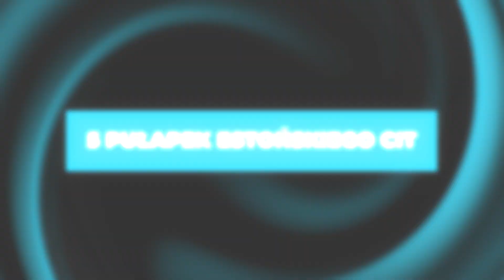5 pułapek estońskiego CIT [ElemenTAX #15]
Chcesz być na bieżąco ze zmianami w przepisach i praktyką podatkową CIT? Tylko jeden krok dzieli Cię od zapisu na newsletter podatkowy SOLVEO – zarejestruj się już dziś!

✅ Czy estoński CIT jest formą opodatkowania, która ma same korzyści?
✅ Czym są ukryte zyski i wydatki niezwiązane z działalnością gospodarczą?
✅ Jak ustalić dochód z przekształcenia i korekty wstępnej?

W piętnastym odcinku ElemenTAX na te pytania odpowie Jakub Walczak, doradca podatkowy i partner w SOLVEO.

O podatkach można mówić jasno i krótko – udowadniamy to w naszej codziennej pracy i kolejnych odsłonach ElemenTAX.